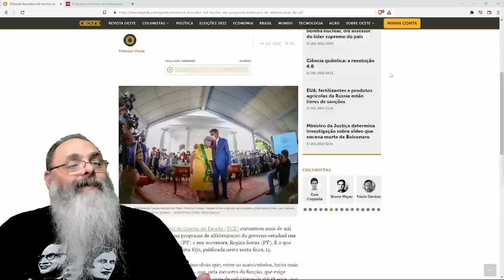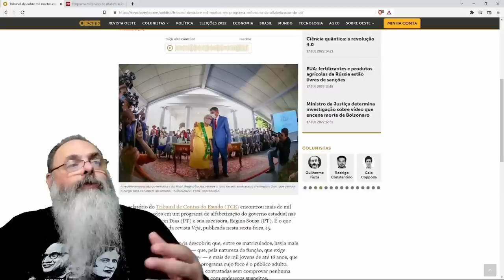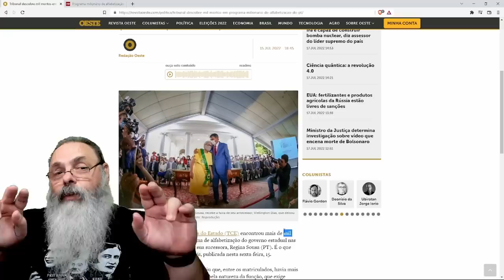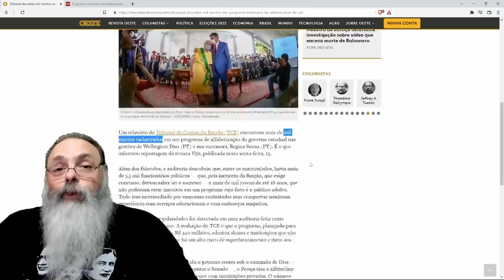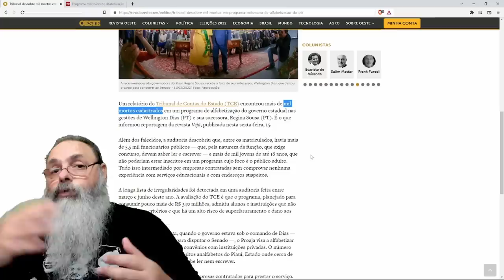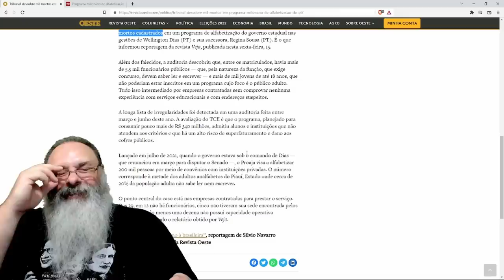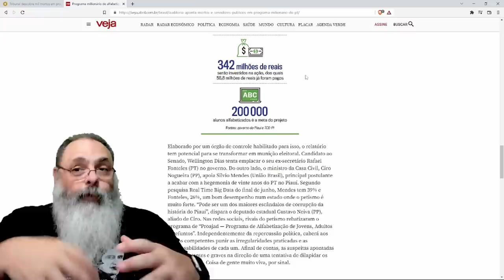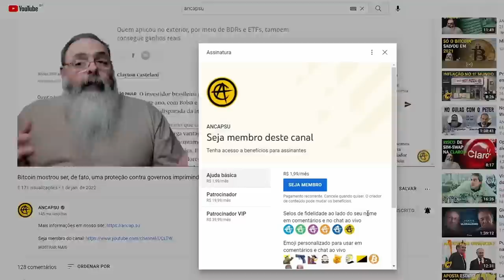PROGRAMA de ALFABETIZAÇÃO do PT era só FACHADA: mais de 1000 MORTOS recebiam dinheiro